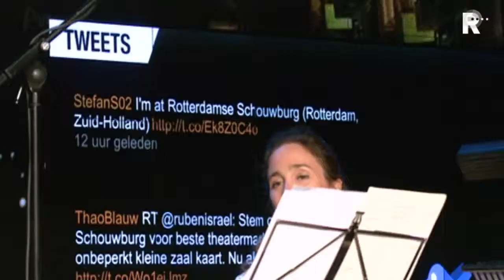Virus - aflevering 11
Virus is een dynamische late night radioshow met wisselende presentatoren  live optredens en publiek. Onder andere Tijl Beckand, Giel Beelen, Nadja Hüpscher, Mike Boddé en Art Rooijakkers presenteren vanuit de hal van de Rotterdamse Schouwburg. De televisie registratie is nu te zien bij TV Rijnmond!